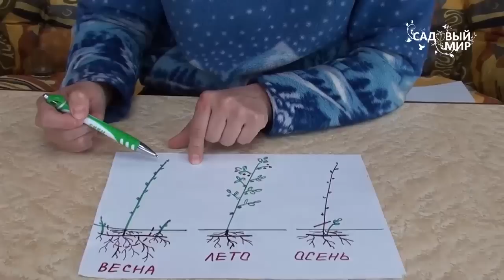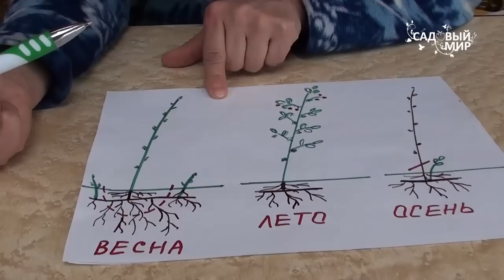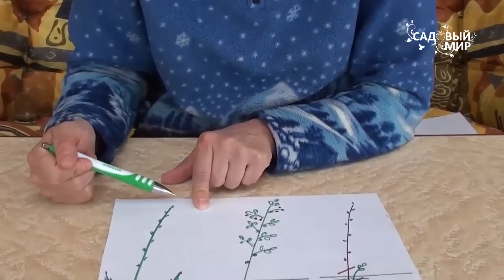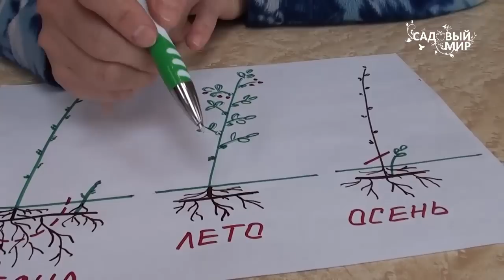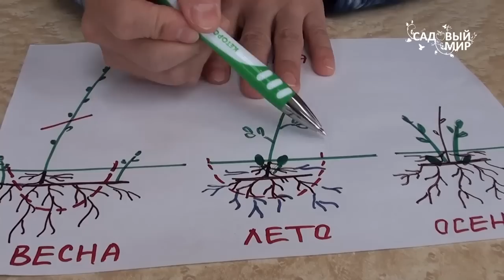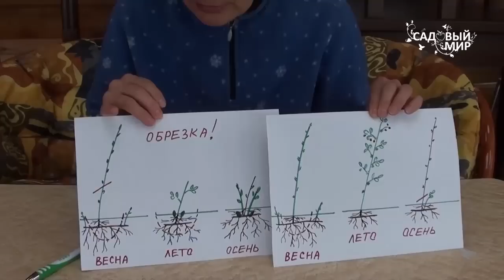Как обрезать саженцы малины. Сайт "Садовый мир"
- элитные саженцы малины из лучших питомников Нижегородской области
Как обрезать саженцы малины. Перед посадкой саженцы малины с открытой корневой системой советуют обрезать. Зачем обрезать саженцы малины?  Об этом мы подробно поговорим в нашем видеоролике на сайте Садовый мир